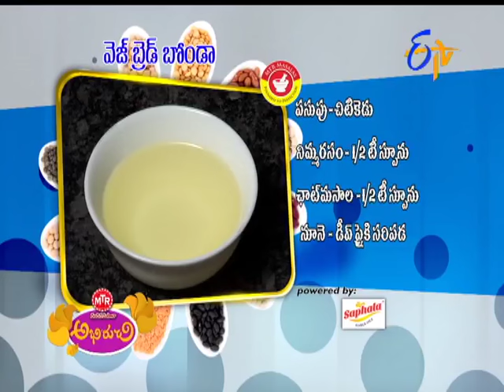Abhiruchi - Veg Bread Bonda - వెజ్ బ్రెడ్ బోండా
Abhiruchi - 27th February 2016